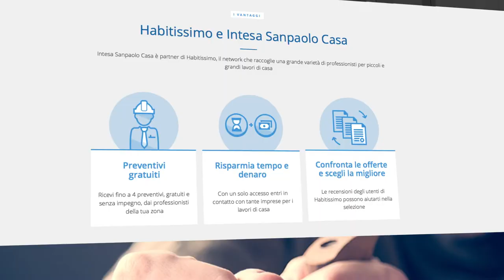Nasce Intesa Sanpaolo Casa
Intesa Sanpaolo Casa è la società di intermediazione immobiliare creata per chi vuole vendere, ristrutturare o comprare casa.
Grazie a una consulenza immobiliare qualificata e servizi accessori di valore, Intesa Sanpaolo Casa è in grado di accompagnare il cliente in tutte le fasi della compravendita.